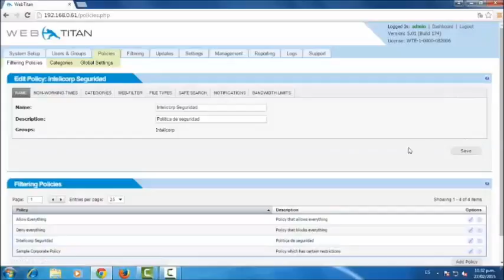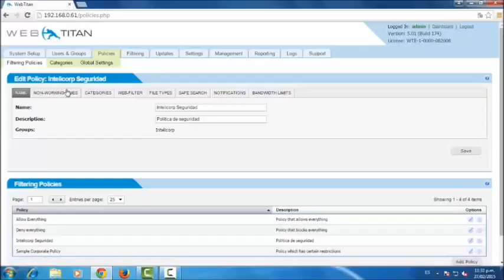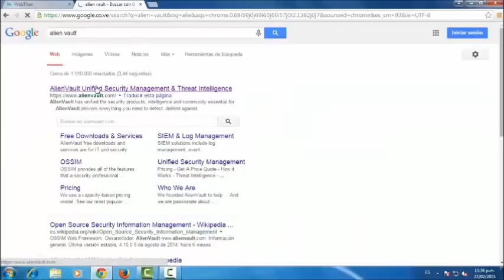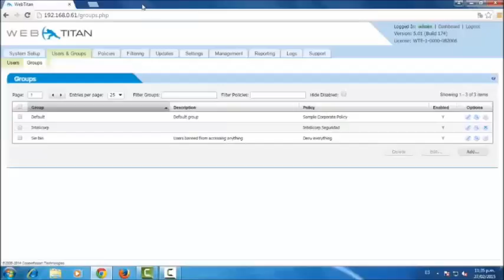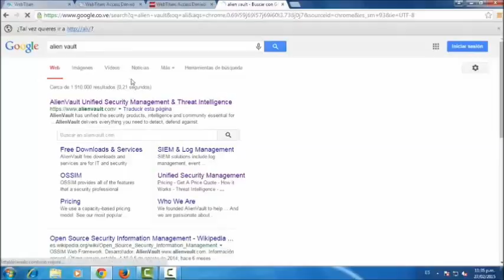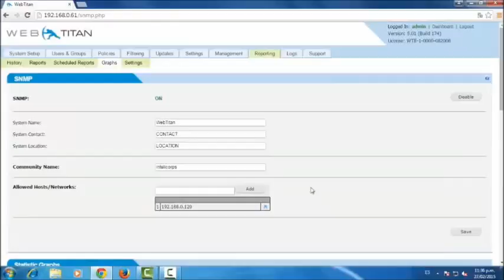webtitan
el mejor filtro web